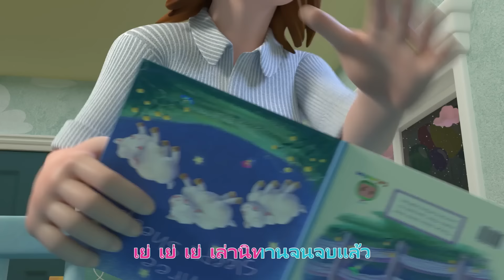เธอปั่นจักรยานได้ | โคโค่เมล่อน ภาษาไทย | เพลงเด็ก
ร้องเพลงไปด้วยกันกับ เธอปั่นจักรยานได้ ในเพลงเด็กต่างๆ จากโคโค่เมล่อน!

ดูรายการที่จะเปิดเล่นของโคโค่เมล่อน:

เกี่ยวกับโคโค่เมล่อน:
เพลงและแอนิเมชั่น 3 มิติของโคโค่เมล่อน สร้างโลกที่มีศูนย์กลางที่ประสบการณ์ในชีวิตประจำวันของเด็กเล็ก นี่คือที่ที่เด็กๆ สามารถมีความสุขและฉลาดขึ้นได้! นอกจากจะช่วยเด็กก่อนวัยเรียนให้เรียนรู้ตัวอักษร ตัวเลข เสียงของสัตว์ สี และสิ่งอื่นๆ แล้ว วิดีโอเหล่านี้ยังให้บทเรียนทางสังคมที่สำคัญ โดยให้โอกาสผู้ปกครองในการสอนและเล่นกับลูกๆ ของพวกเขาในขณะที่รับชมด้วยกัน

00:00 เธอปั่นจักรยานได้
03:24 เทควันโด
06:31 ล้างมือเรา
09:43 บาสเก็ตบอล
12:37 รูปร่าง
16:49 หิมะหน้าหนาว (หิมะแสนสนุก)
19:28 หัว ไหล่ เข่า และนิ้วเท้า
22:18 ใช่แล้ว ได้เวลานอน
26:04 เสียงดนตรี
29:24 สคิดดะมาริงก์